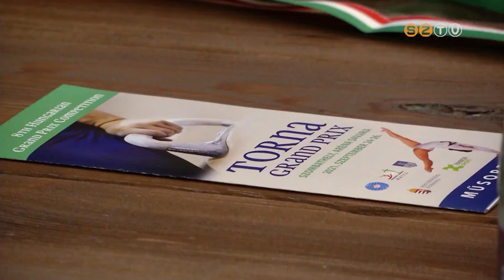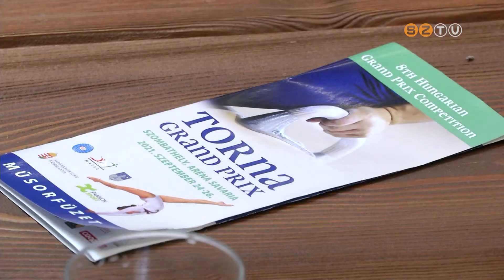Hétvégén ismét a tornasport fővárosa lesz Szombathely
Nyolcadik alkalommal rendezik meg a torna Grand Prix-t. Az októberi világbajnokságra hangoló versenyzők 14 országból érkeznek. Az indulók között ott lesz  a szombathelyi színeket képviselő Tömböl Boglárka is.